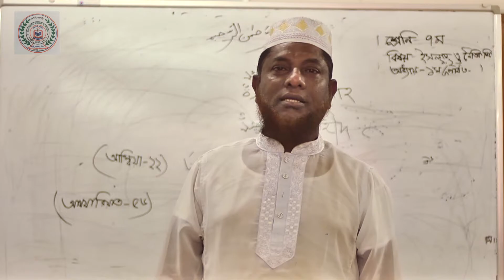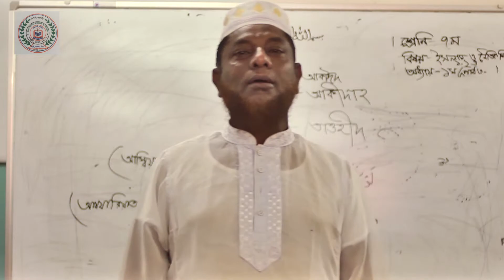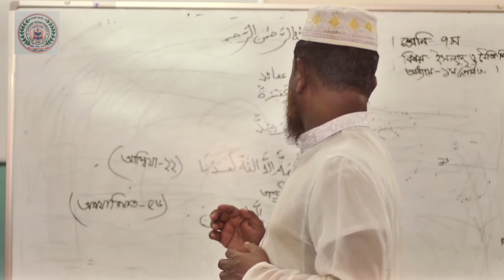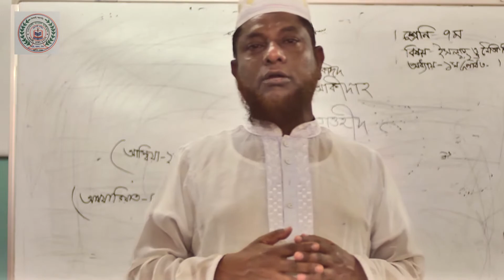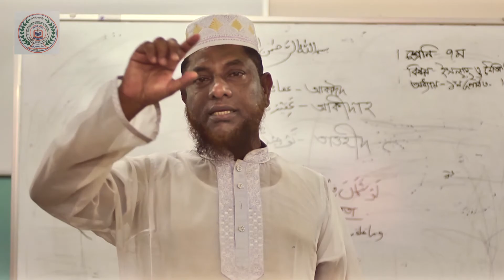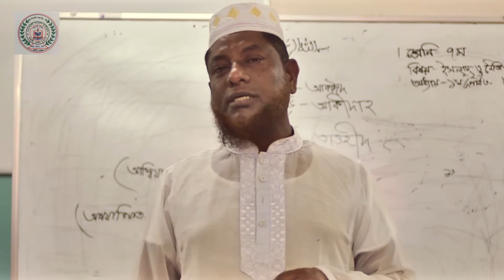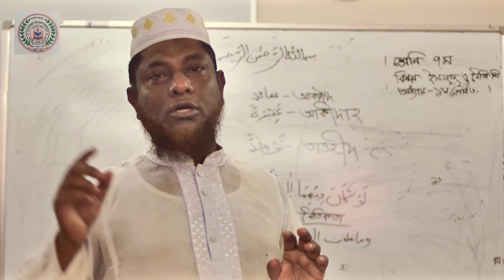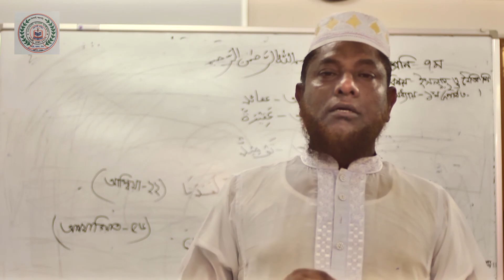Class_VII_Islam_Lession -1_ Part 3, 2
D. Md.Shofiqual Islam(Senior Teacher)
Class: VII
Sub: Islam & Moral Education
MMHS
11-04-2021